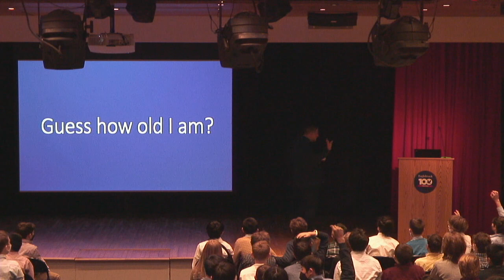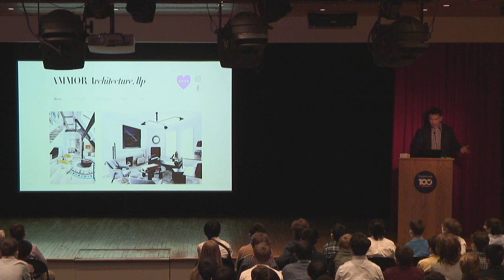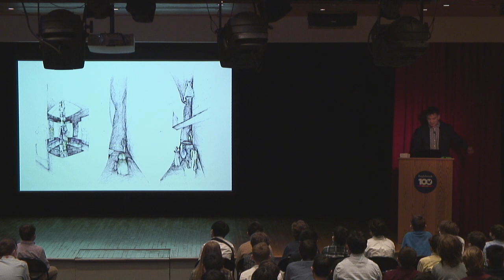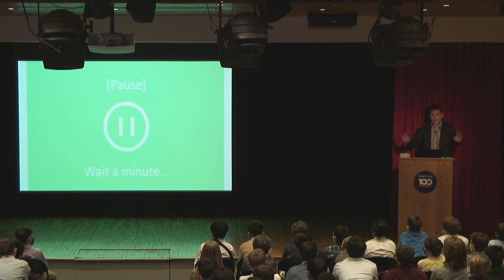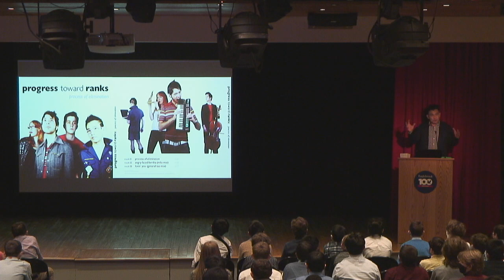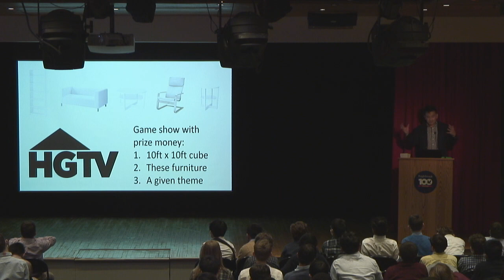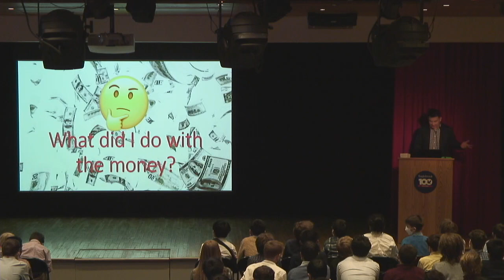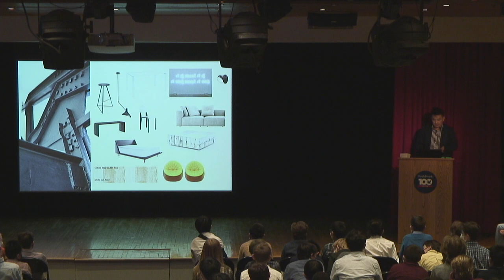Hilly Chase Speaker Series - Goil Amornvivat '88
Architect and designer Goil Amornvivat spoke to the Eaglebrook community about art, architecture, activism, and the language of design.